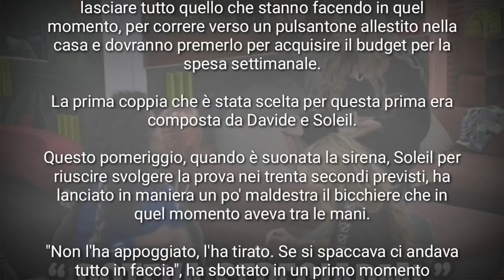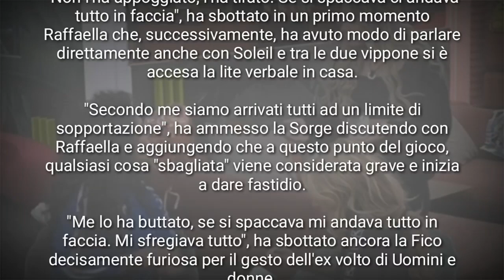Raffaella Fico FUORIOSA LITE con Soleil Sorge “ ME L'HAI LANCIATO ADDOSSO, POTEVI SFREGIARMI ” GFVIP